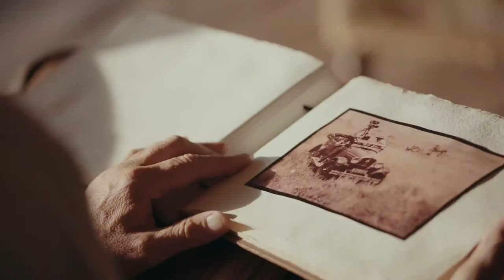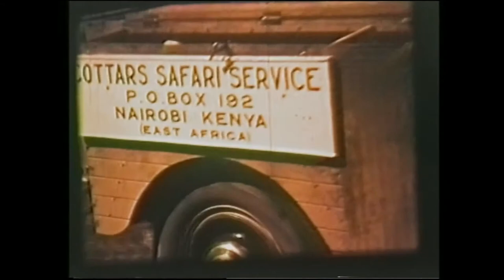Cottars Camp, Kenya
Group Size: Based on Minimum 2 passengersDeparts: Daily. Cottar’s 1920s Safari Camp provides the romance of safari under cream canvas tents, the style of the bygone era of the twenties, while at the same time supplying the amenities required by today’s modern world travellers and professional guides whose qualifications are the highest in Africa. Offering an abundance of wildlife, a guarantee of privacy, and the highest standards of professional guiding in a luxurious and authentic camping environment.